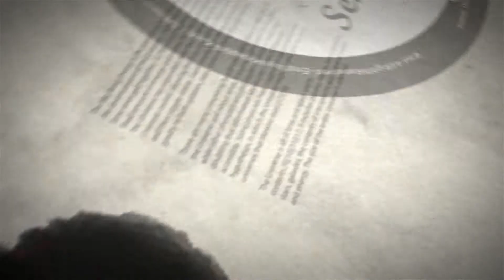یادگارییەکان - سەمیر یوسف